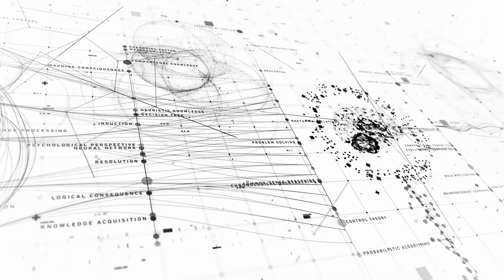B.Tech. in Computer Science And Engineering (Artificial Intelligence And Machine Learning) Course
Computer Science and Engineering Artificial Intelligence Course Details in Tamil – Everything You Need to Know! In this video, we provide an in-depth look at the curriculum, key topics, and skills you'll gain from this course. Whether you're a student or a professional looking to expand your knowledge in AI, this video will cover all the essentials. From fundamental concepts to advanced techniques, you'll get a comprehensive overview designed to help you excel in the field of computer science and engineering. The video is tailored for Tamil-speaking audiences, making complex ideas accessible and understandable. Don't miss out on this valuable resource that can set you on the path to success in the exciting world of artificial intelligence.